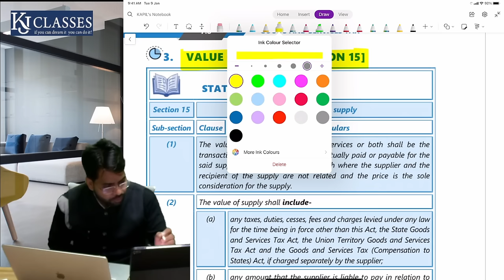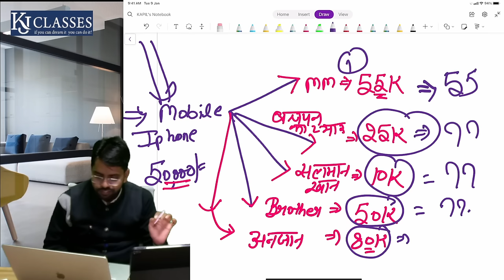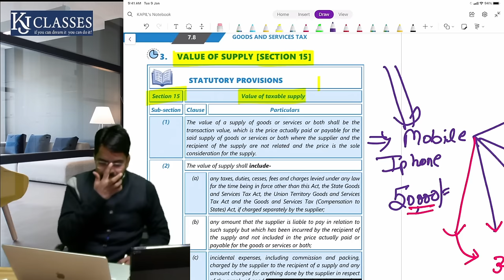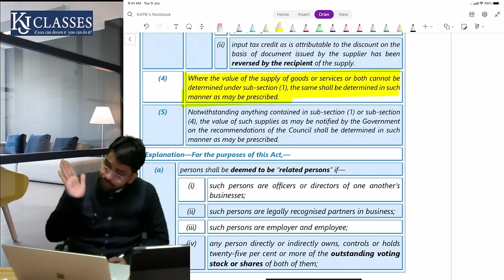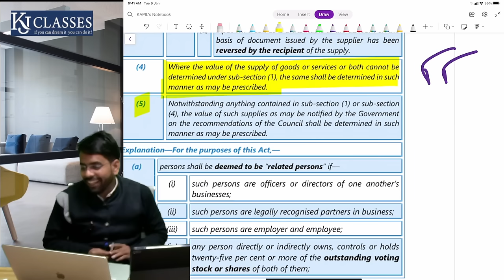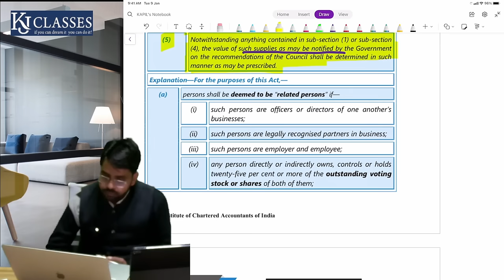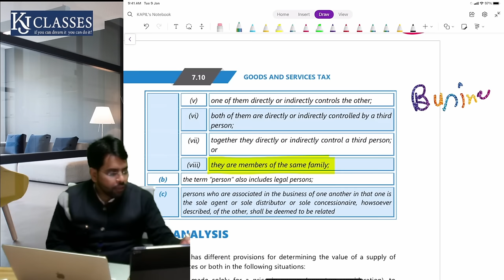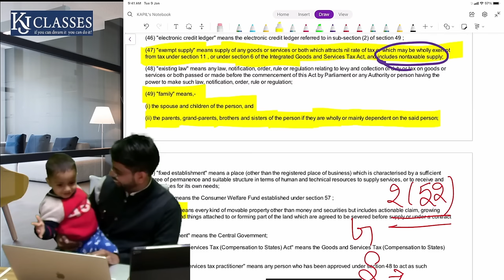INVOICE में GST कैसे लगेगा VALUE OF SUPPLY | GST Update | CA KAPIL JAIN